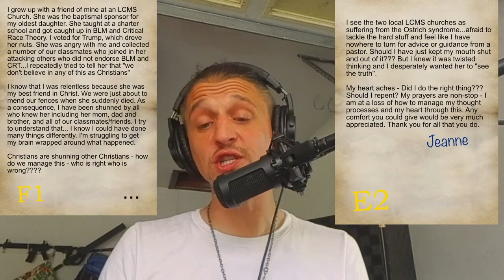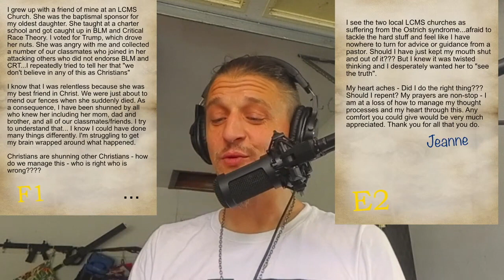Ready for the fire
Stories from far away in this Modernland have the ability to divide us, even from those near to us. While the world decays around us, Mad Christians are called to be steady, and forgive as we have been forgiven.